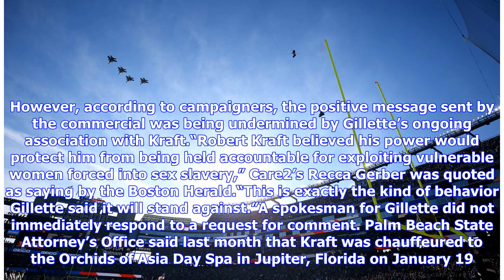Online petition calls for Gillette to drop sponsorship of Patriots' stadium amid Robert Kraft sca...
Online petition calls for Gillette to drop sponsorship of Patriots' stadium amid Robert Kraft scandal

A petition calling for Gillette to remove its name from the New England Patriots’ stadium after Robert Kraft was accused of involvement in a case of human trafficking has reached over 13,000.Earlier this month, the Patriots owner was charged in connection with an alleged prostitution and human trafficking sting at a spa and massage parlor in Florida. On Tuesday, an online petition launched on Care2.com urged Procter & Gamble—Gillette’s parent company—to severe ties with the six-time Super Bowl c...